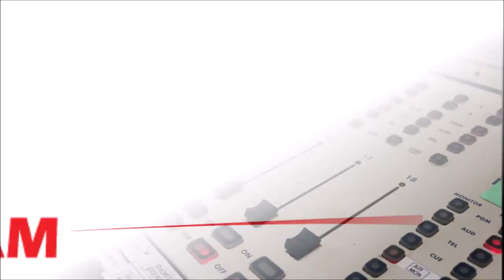Republican Strategist Chris Neiweem on the Kavanugh hearing